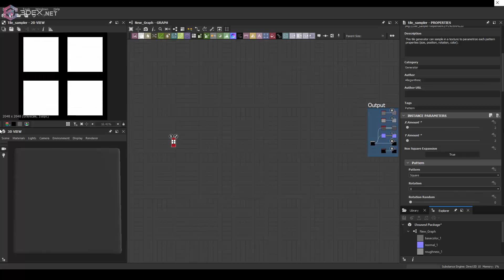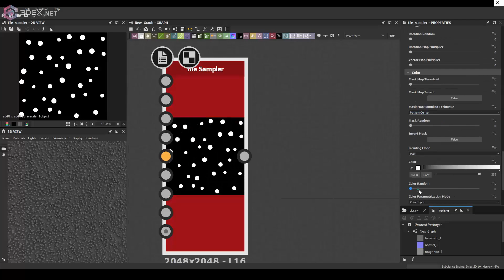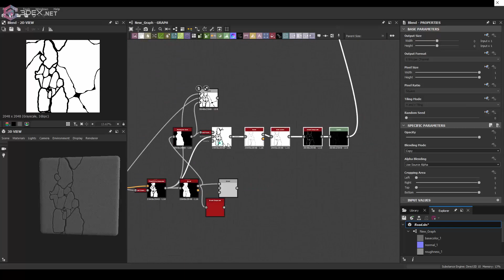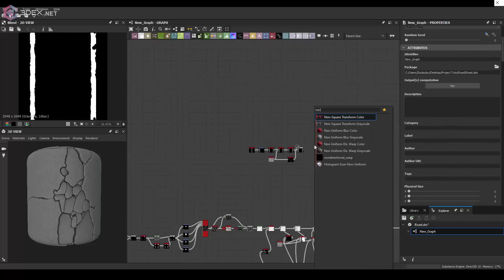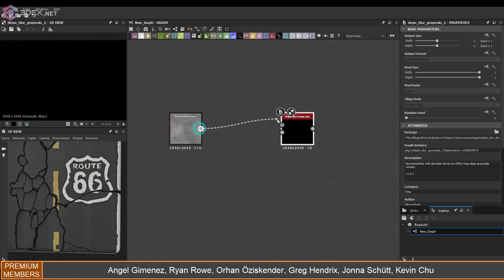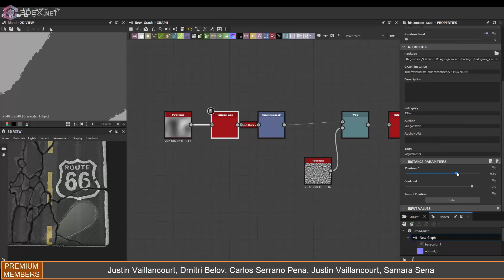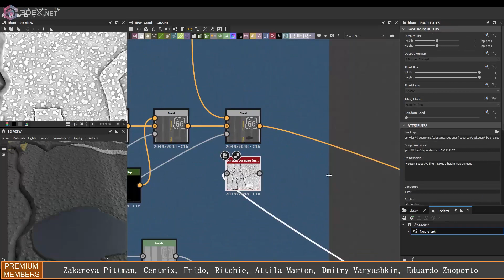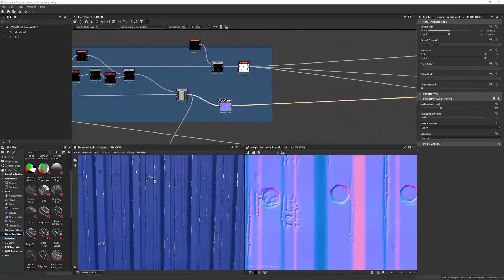Making Stylized Road Material with Substance Designer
Substance Designer 2021 - Stylized Material Creation Timelapse . Fully procedural material of asphalt, concrete road